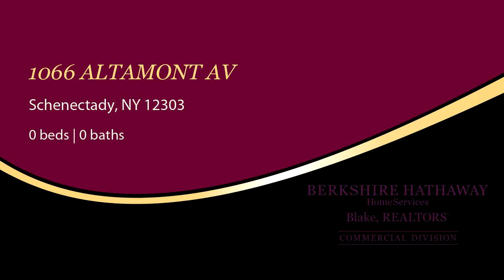Video tour of Commercial at 1066 ALTAMONT AV, Schenectady, NY 12303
20,500 Traffic count past this two bay drive through facility set up as Quil Oil Change, easily converts to other retail or office uses.

Bedrooms: 0
Bathrooms: 0.00
Square Feet: 0
Price: $229,000